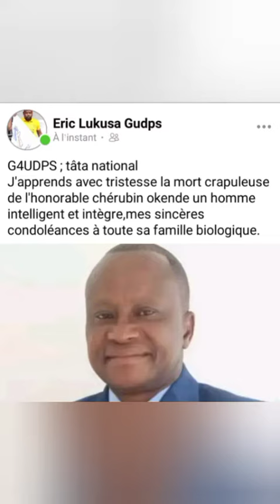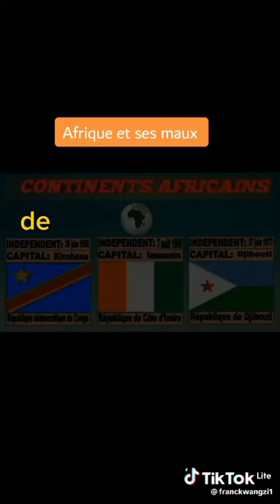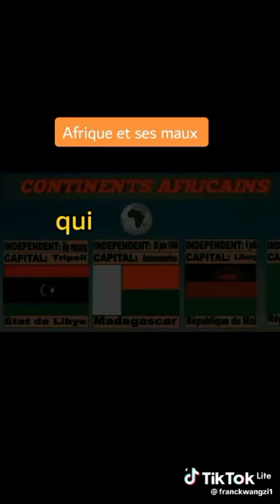ALERTE, VOICI CELUI QUI A TUÉ L'AFRICAIN! C'EST HORRIBLE